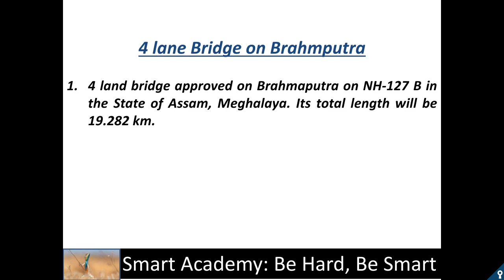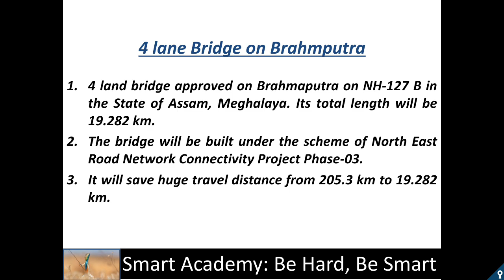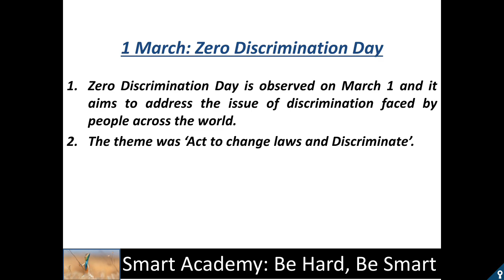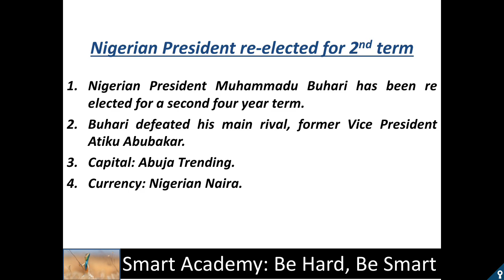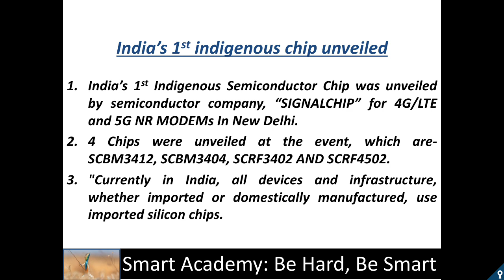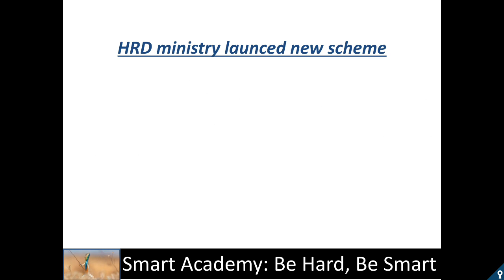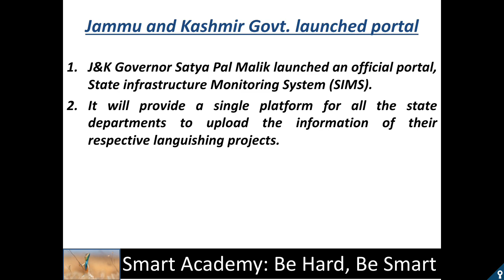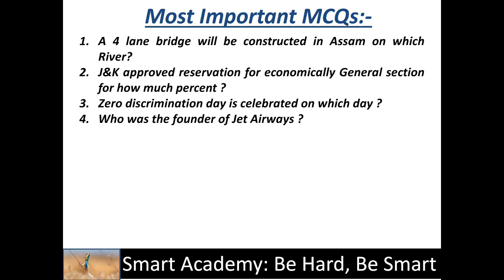Current Affairs for the month of February Part IV in Hindi